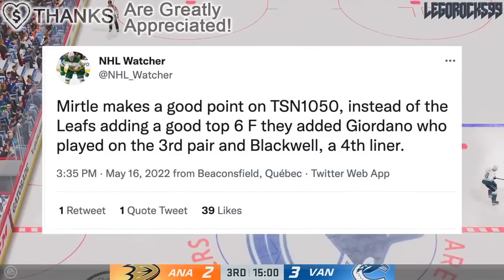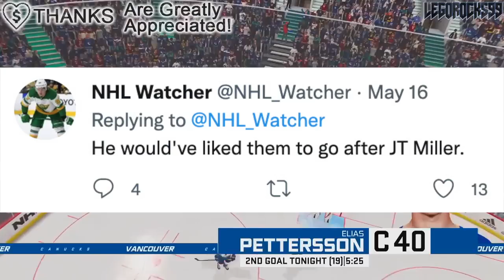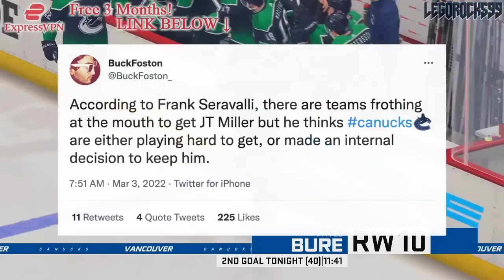Maple Leafs SHOULD'VE Traded For JT Miller? (Vancouver Canucks, Toronto Maple Leafs News & Rumours)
Today we're going over what James Mirtle said on TSN 1050, on how, in his opinion, the Toronto Maple Leafs should've made a pitch to trade for Vancouver Canucks forward JT Miller.

The 2021 NHL Draft 1st Round went as follows:

1st) Buffalo Sabres, Owen Power
2nd) Seattle Kraken, Matty Beniers
3rd) Anaheim Ducks, Mason McTavish
4th) New Jersey Devils, Luke Hughes
5th) Columbus Blue Jackets, Kent Johnson
6th) Detroit Red Wings, Simon Edvinsson
7th) San Jose Sharks, William Eklund
8th) Los Angeles Kings, Brandt Clarke
9th) Arizona Coyotes (from Vancouver Canucks), Dylan Guenther
10th) Ottawa Senators, Tyler Boucher
11th) Arizona Coyotes, FORFEITED
12th) Columbus Blue Jackets (from Chicago Blackhawks), Cole Sillinger
13th) Calgary Flames, Matthew Coronato
14th) Buffalo Sabres (from Philadelphia Flyers), Isak Rosén
15th) Detroit Red Wings (from Dallas Stars), Sebastian Cossa
16th) New York Rangers, Brennan Othmann
17th) St. Louis Blues, Zachary Bolduc
18th) Winnipeg Jets, Chaz Lucius
19th) Nashville Predators, Fedor Svechkov
20th) Minnesota Wild (from Edmonton Oilers), Jesper Wallstedt
21st) Boston Bruins, Fabian Lysell
22nd) Edmonton Oilers (from Minnesota Wild), Xavier Bourgault
23rd) Dallas Stars (from Washington Capitals via Detroit Red Wings), Wyatt Johnson
24th) Florida Panthers, Mackie Samoskevich
25th) Columbus Blue Jackets (from Toronto Maple Leafs), Corson Ceulemans
26th) Minnesota Wild (from Pittsburgh Penguins), Carson Lambos
27th) Nashville Predators (from Carolina Hurricanes), Zachary L’Heureux
28th) Colorado Avalanche, Oskar Olausson
29th) New Jersey Devils (from New York Islanders), Chase Stillman
30th) Vegas Golden Knights, Zach Dean
31st) Montreal Canadiens, Logan Mailloux
32nd) Chicago Blackhawks (from Tampa Bay Lightning via Columbus Blue Jackets), Nolan Allan